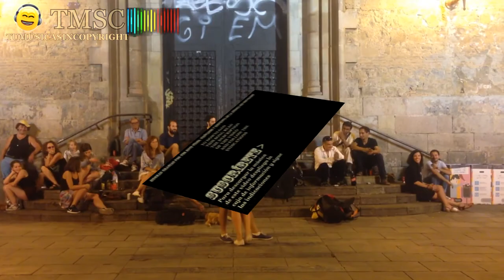MÚSICA SIN COPYRIGHT Josh Woodward - Let's Slash Grandma's Tires [TMSC]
Música sin copyright para tus vídeos de YouTube, no tendrás mas reclamaciones por derechos de autor.
La mejor música sin copyright para usarla en YouTube. Canciones sin derechos de autor para YouTube. Podrás monetizar sin problemas. Música sin copyright. Tenemos cientos de canciones sin copyright. Música sin copyright para no tener problemas con las reclamaciones por derechos de autor.

🌟  IMPORTANTE:

Para usar la música en tus vídeos tienes que copiar y pegar en la descripción de los vídeos donde uses esta música la siguiente descripción y siguientes direcciones que hay entre las siguientes líneas:

for 200+ more free songs!

00:00 Comienzo de la intro
00:07 Final de la intro
00:08 Comienzo de la música sin copyright
02:05 Comienzo de la outro
02:29 Final del vídeo

Canción sin copyright
Música sin derechos de autor
Canción sin derechos de autor
Música para tutoriales de maquillaje
Música para tutoriales de belleza
Música para tutoriales de cocina
Música para tutoriales de recetas
Música para Haul
Música para tutoriales
Música para vlog
Música para YouTube
Música para fondos de vídeo
Canción para tutoriales de maquillaje
Canción para tutoriales de belleza
Canción para tutoriales de cocina
Canción para tutoriales de recetas
Canción para Haul
Canción para tutoriales
Canción para vlog
Canción para YouTube
Canción para fondos de vídeo
Musica sin copyright
Cancion sin copyright
Musica sin derechos de autor
Cancion sin derechos de autor
Musica para tutoriales de maquillaje
Musica para tutoriales de belleza
Musica para tutoriales de cocina
Musica para tutoriales de recetas
Musica para Haul
Musica para tutoriales
Musica para vlog
Musica para YouTube
Musica para fondos de vídeo
Cancion para tutoriales de maquillaje
Cancion para tutoriales de belleza
Cancion para tutoriales de cocina
Cancion para tutoriales de recetas
Cancion para Haul
Cancion para tutoriales
Cancion para vlog
Cancion para YouTube